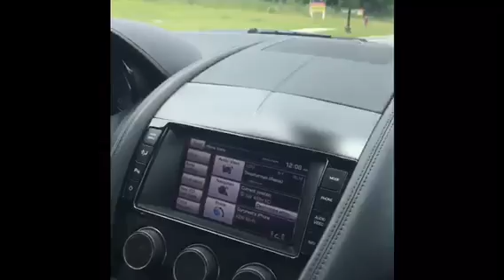Jaguar F-Type whine mod installed supercharger sound tube kit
At FosterSCMods we developed the first ever Supercharger sound tube that increases the natural rotor whine of a twin screw supercharger. All makes and models supported visit our products at FostetSCmods.com or call Shawn at 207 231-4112 for details. Follow on Instagram at Fostang6g.